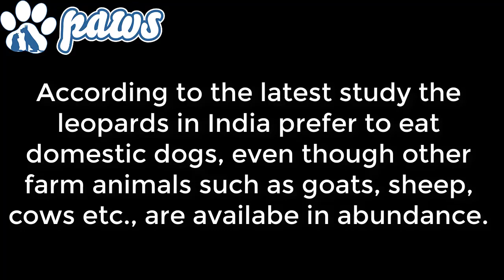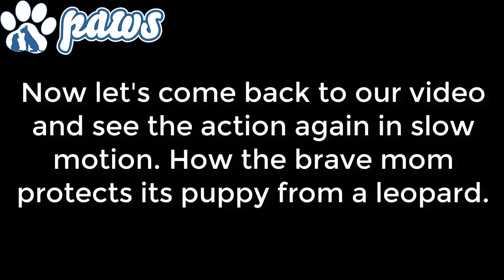Fearless mom fights off a leopard to protect its pup!!!